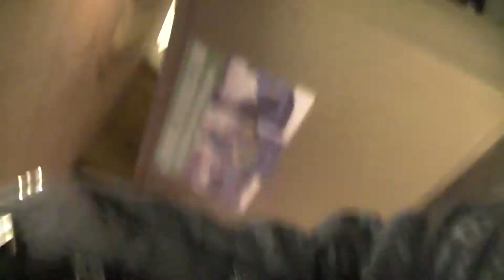Ski and Snowboard Trip in Vermont - Part 3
We have our second and final day on the slopes of Mount Snow.